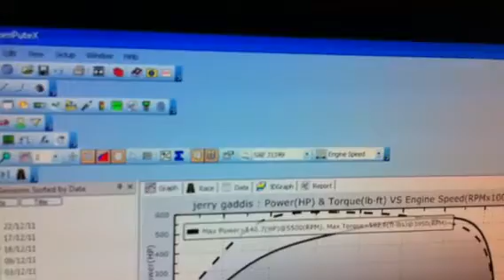Dyno Pull bone stock CLS 63 AMG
stock base line pull